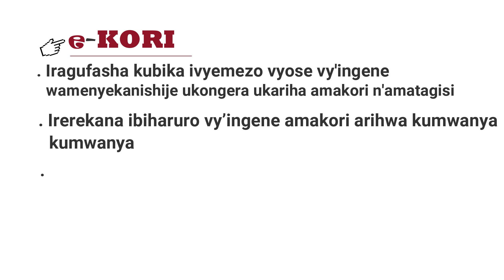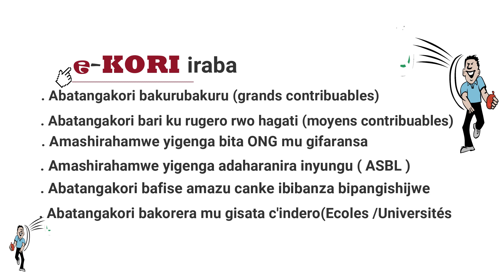E-Kori uburyo bushasha bw'ikigo OBR bwo gutororokanya amakori n'amatagisi!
Batangakori, ng'uyu umuhora mushasha E-KORI ushizweho n'ikigo OBR kijejwe gutororokanya amakori n'amatagisi. Ya mirongo, n'umwanya wose mwahora mukoresha mugiye mw'ico kigo, mugiye kubisezerera! Himbarwa no guterera mw'iterambere ry'igihugu!